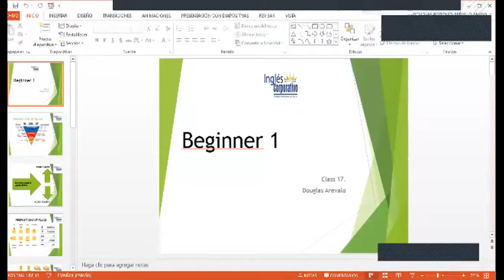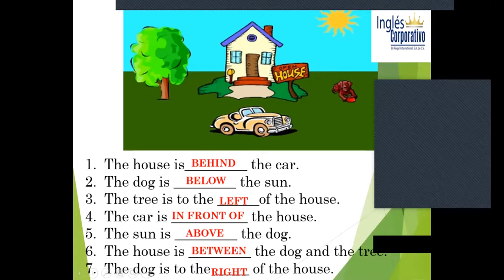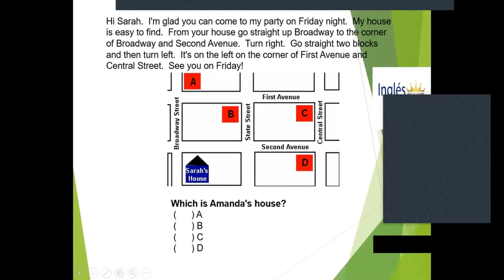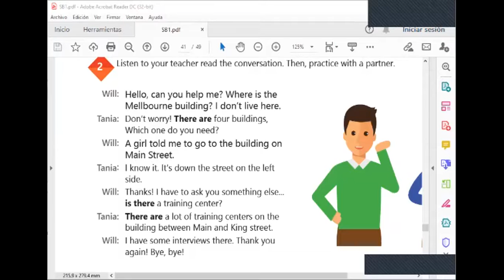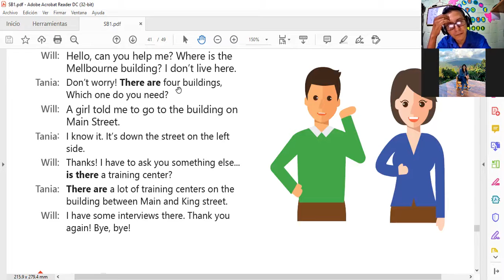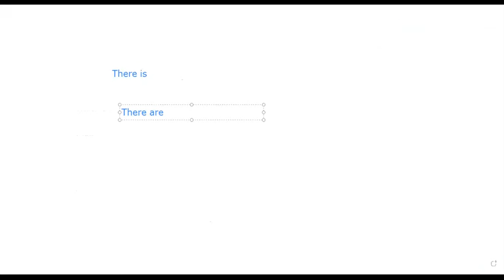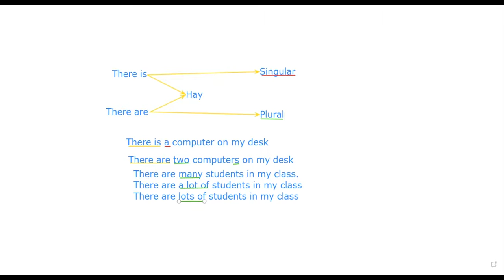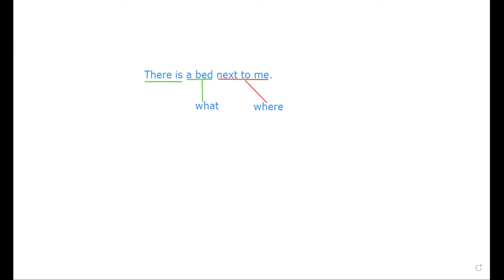Ingles Corporativo-Videoconference #17 How to use there is and there are + quantifiers